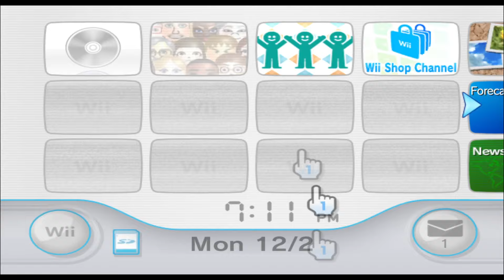Webfishing Default - Webfishing - Mii 2557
fishin on mai web

2557/10100

Plaza: 99

Parade: 2456